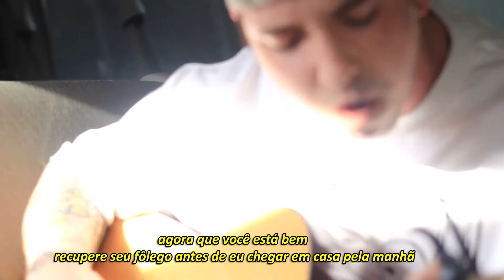Citizen - Drawn Out [acústico] (Tradução/Legendado)